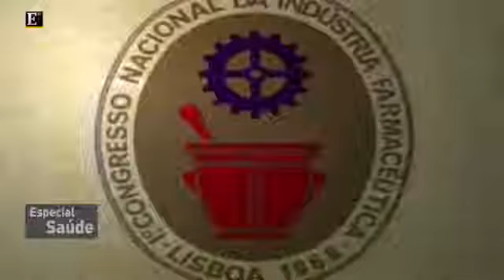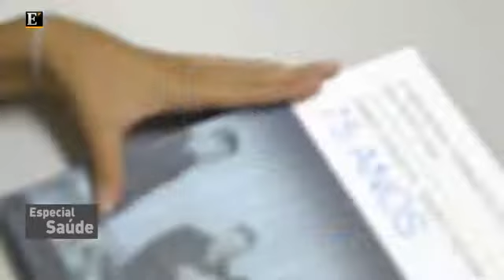Especial Saúde 75 anos da indústria farmacêutica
A análise de José Aranda da Silva, primeiro presidente do Infarmed, Pedro Ferraz da Costa, ex-presidente da mesa da assembleia geral da Apifarma, e José Silva Cardoso, presidente da Associação Portuguesa de Cardiologia, num programa conduzido por Marina Caldas. "Especial Saúde" de 11 de Junho de 2015.